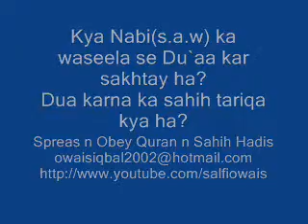Waseela.wmv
Kya Nabi(s.a.w) ka waseelay se maghnay jahiz ha.
Dua karna ka sahih tariqa
by Shiak Mahfooz madini
Jubail dawa center Saudi Arab
Salafi/Ahla hadis